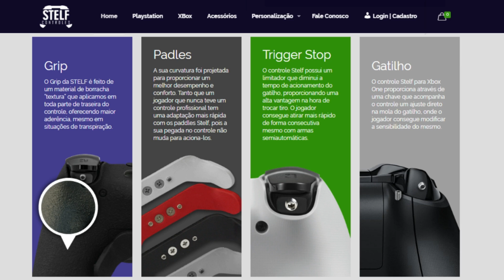VAMOS MELHORAR NO FORTNITE JUNTOS!!! RECORD OU LOBBY...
››››› LIVES DIARIAS: em breve‹‹‹‹‹‹

Quer comprar v-buck mais barato no pc?